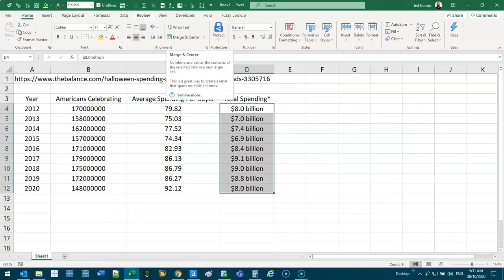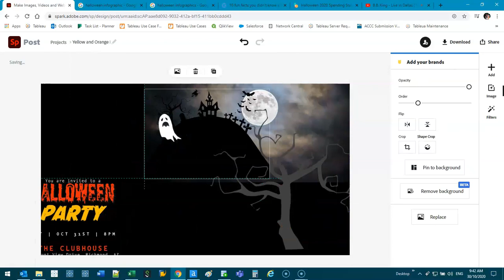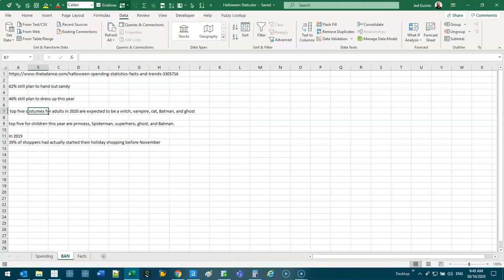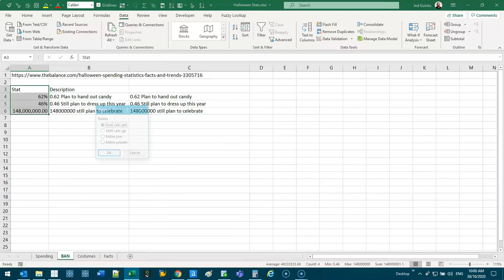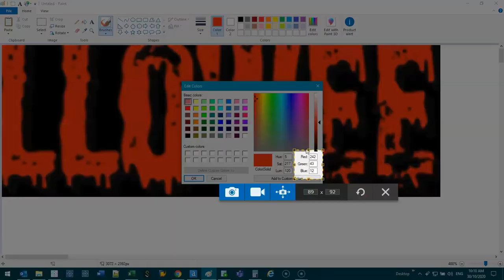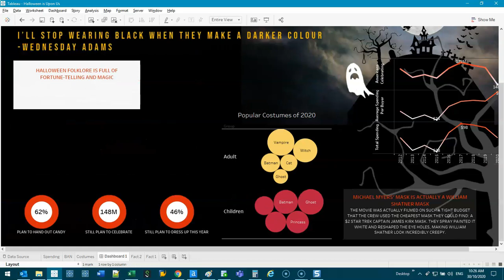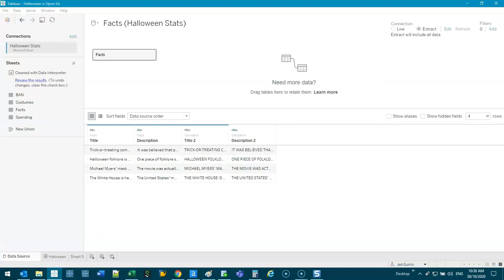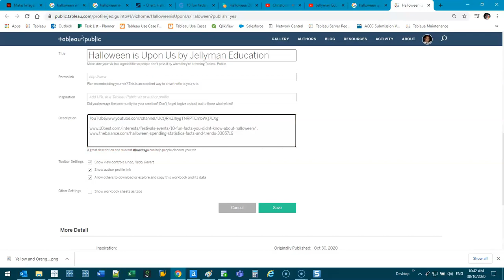Tableau Halloween 2020 Dashboard Time Lapse with Music! Trick or Treat!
HAPPY HALLOWEEN 2020! TRICK OR TREAT!

It's that time of the year when ghost and ghouls come out to play! To get into the "festive" mood and to welcome in the weekend, I've built this Halloween dashboard and created a musical time lapse so you can sit back and relax!

If you want me to make a video showing exactly how I built it, leave me a comment in the section below saying

Headset: Sennheiser GSP 350 - Dolby 7.1 Surround, Noise Canceling, headset volume control

Keyboard 1: Logitech Illuminated K830 Wireless Keyboard with Touchpad

Keyboard 2: Logitech MX Wireless Illuminated Keyboard

(My current model)
(Latest Model MX Master 3)

Laptop Stand: Adjustable/Tilting Laptop Stand Aluminum

Monitor: BenQ 1080P 24-Inch Monitor

Webcam: Logitech C920 HD Webcam 1080P

LED Studio Lights: x2 Neewar 660 LED Video Lights with Barn Doors, Stand, Bag and Dimmer

Camera Tripod: Manfrotto Advanced Tripod 3-Way Head with Quick Release